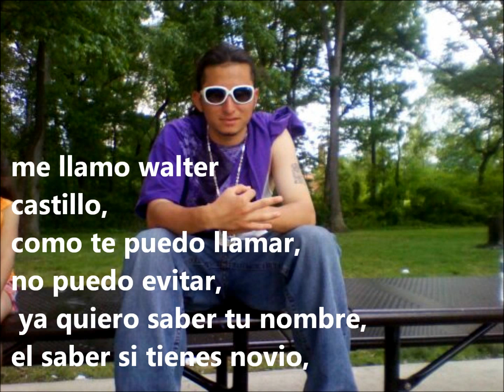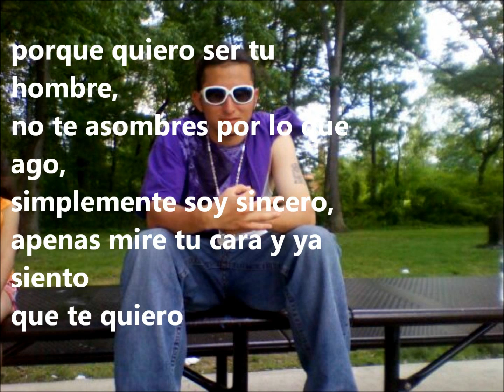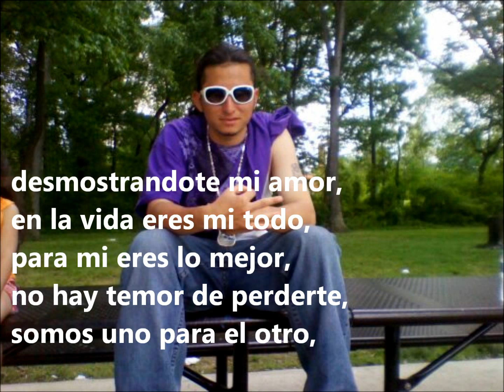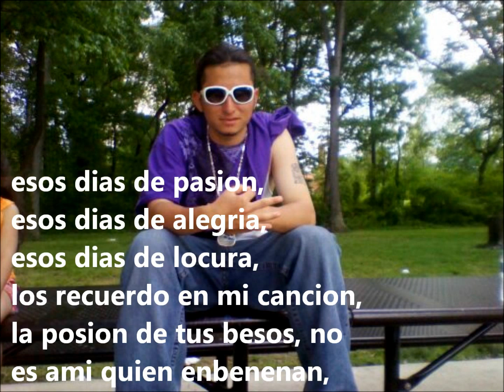tres etapas de wcastillo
una historia que a todos nos a pasado conoser a alguien enamorarlos pasarla bien y despues tener que olvidar. from new castle record,,,,espero les guste